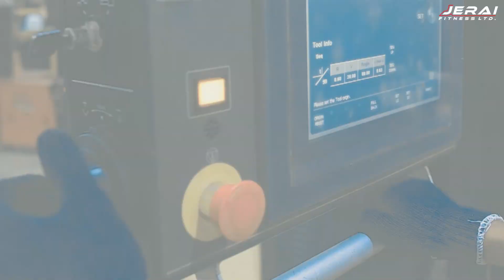Walk Through India's Largest Fitness Equipment Manufacturer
India’s largest fitness equipment manufacturer @jeraifitnessindia always believes in bringing in the most assertive innovation and quality in its complete in-house production of fully automated facilities and its immensely talented team of experts, we design and manufacture the best-in-class fitness equipment worldwide💯
Head on to 🌐 to discover our wide range of equipment.